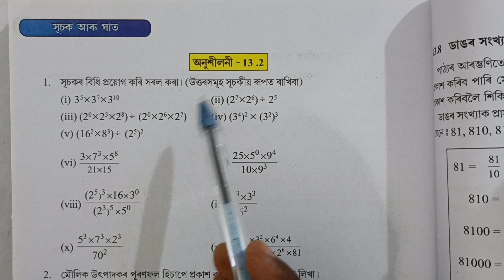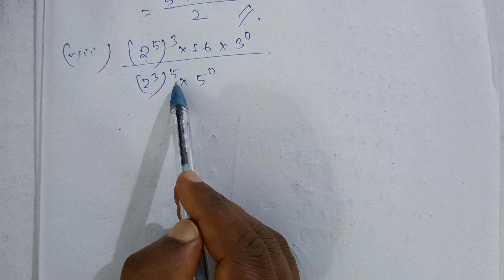Class 7 Maths chapter 13 exercise 13.2 Question No 1 Assamese medium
সূচক আৰু ঘাত
সপ্তম শ্ৰেণী
গণিত

তলত এইটো অধ্যায়ৰ বাবে আগবঢ়োৱা প্ৰতিটো video ৰ লিংক দিয়া হৈছে।